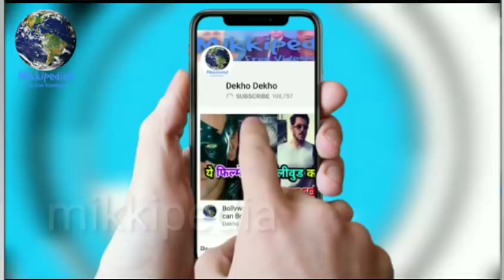Jackie shroff Reaction on Baaghi 2,Tiger Shroff Record breaks, jackie shroff surprised must watch